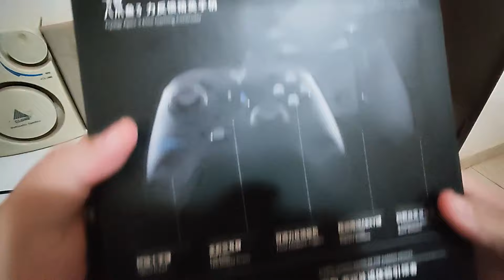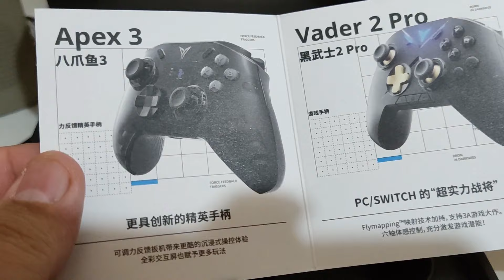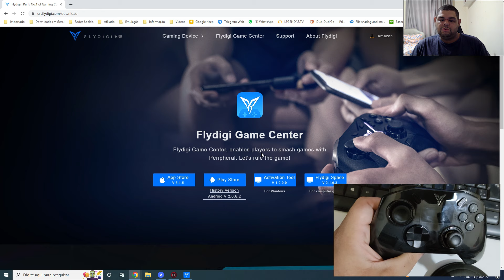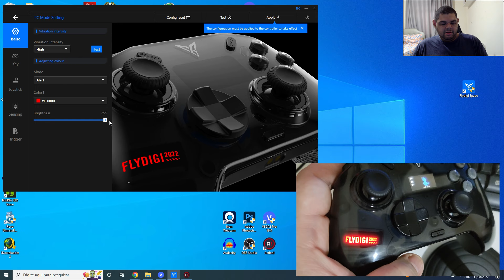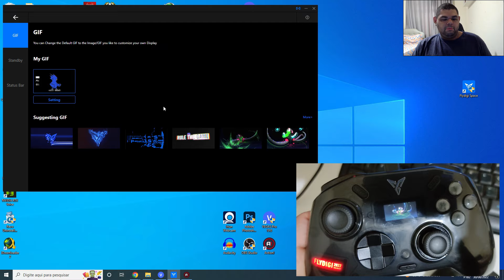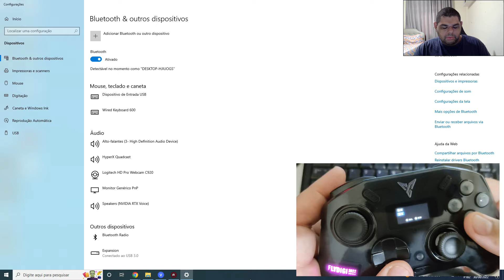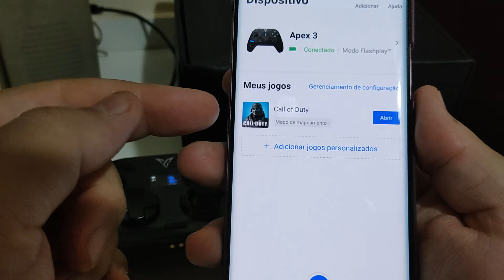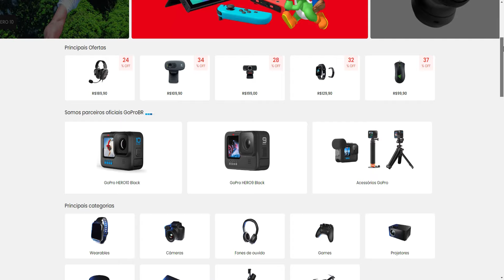FLYDIGI APEX 3 é o MELHOR CONTROLE DE 2022! Unboxing e análise COMPLETA no PC, Android e EMULADORES!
FLYDIGI APEX 3 é um dos melhores controles que já testei, com uma experiência incrível e cheio de recursos como bateria gigante, force feedback nos gatilhos e totalmente multiplataforma que funciona no PC, Android, Nintendo Switch e iOS. Veja uma análise completa do FLYDIGI APEX 3 e vários testes em emuladores, PC e Android. Compre o seu na Octoshop com qualidade e segurança!

Use o cupom FRETELINGUIÇA em toda loja!

- Garantia de 1 ANO totalmente com a OCTO SHOP no BR;
- Parcelamento de até 7x sem juros e desconto no Boleto ou PIX!
- Armazém próprio da marca;
- RECEBA SEM NENHUMA TRIBUTAÇÃO! ZERO TAXAS!